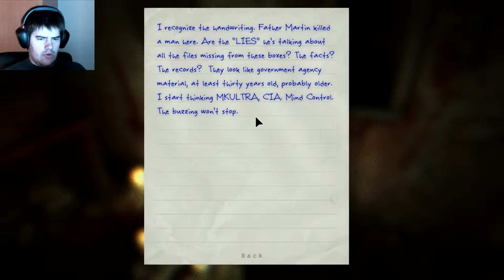Outlast - Part 18 - Door Action!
Hello everybody!

Take care!

Thank you Red Barrels Game!